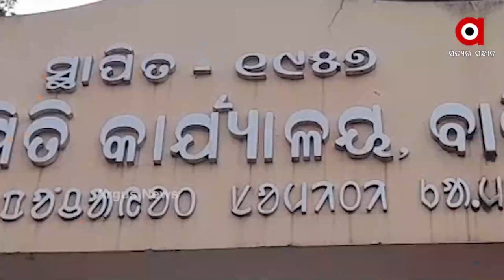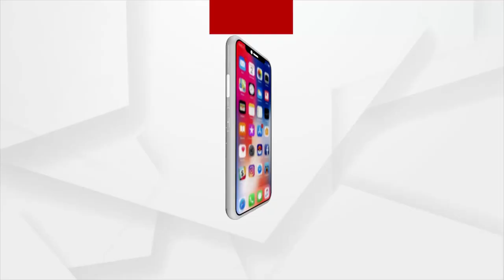ସଂକଟରେ ଚନ୍ଦନପୁର ହସ୍ତତନ୍ତ ଶିଳ୍ପ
ଆର୍ଥିକ ସଙ୍କଟ କବଳରେ ବୁଣାକାର । ରୋଜଗାର ଅଭାବରୁ ପରିବାର ପ୍ରତିପୋଷଣ ଚିନ୍ତାରେ ଏବେ ମୟୂରଭଞ୍ଜ ଜିଲ୍ଲା ବାଙ୍ଗିରିପୋଷି ବ୍ଲକ ଚନ୍ଦନପୁର ଗ୍ରାମର ହସ୍ତତନ୍ତ କାରିଗର । ଫଳରେ ଅଧିକାଂଶ ପରିବାରର ସଦସ୍ୟ ଲୁଗା ବୁଣା ଛାଡି ଅନ୍ୟ ରାଜ୍ୟକୁ ଯାଇ ଲୁଗା କାରଖାନାରେ କାମ କରୁଥିବା ଦେଖିବାକୁ ମିଳିଛି ।